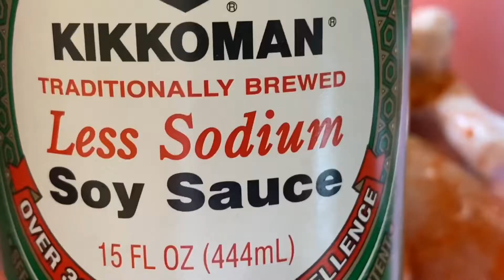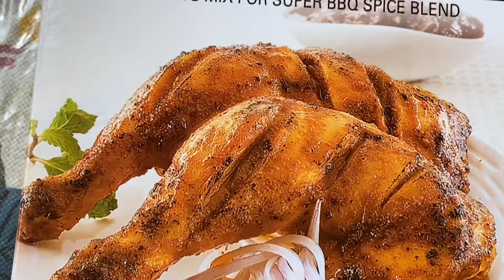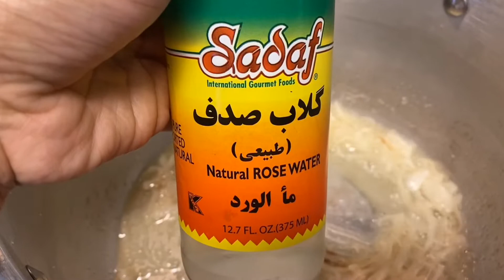Marriage Anniversary blog||bd family in usa||living life my way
Marriage Anniversary blog.bd family in usa ..Our marriage anniversary vlog.. special dinner with family.. Valentine’s Day gift idea another vlog.